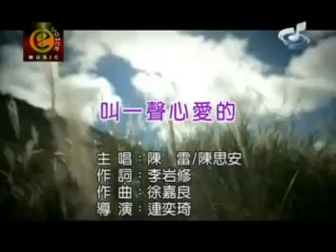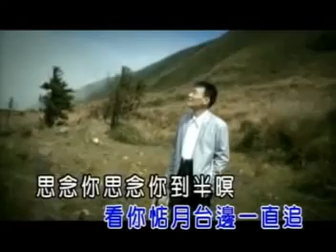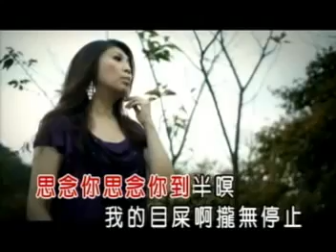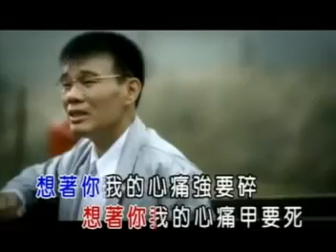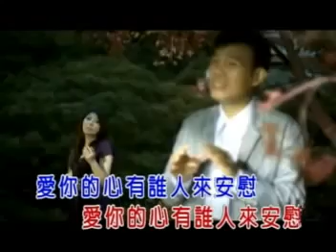叫一聲心愛的 ∼ 陳雷 & 陳思安 ▷▷ Kio Cit Sia Sim Ai E